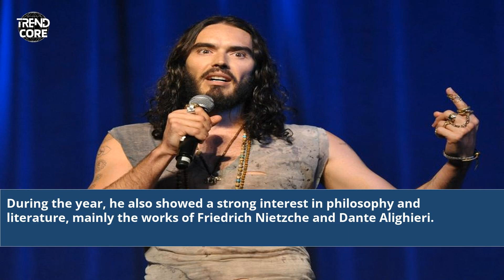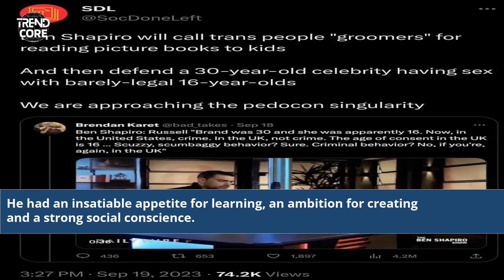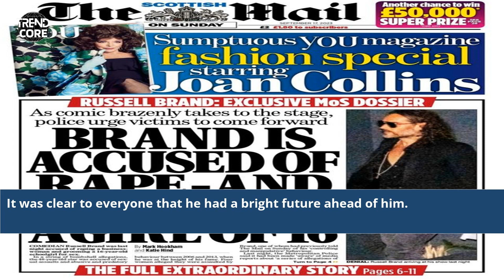Russell Brand 16 Year Old